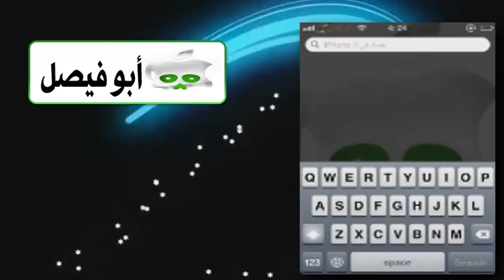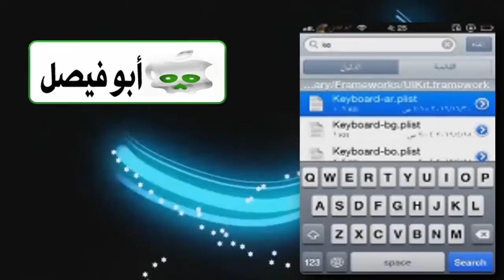شرح استبدال كلمة مسافه من كيبورد الايفون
لاستبدال كلمة  (مسافه) من كيبورد اجهزة الابل   ايفون - ايباد - ايبود